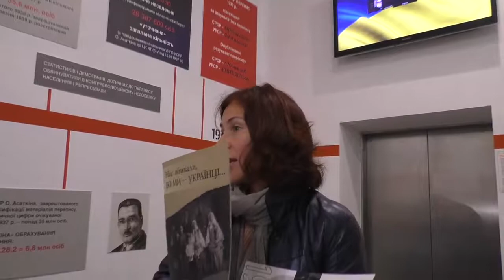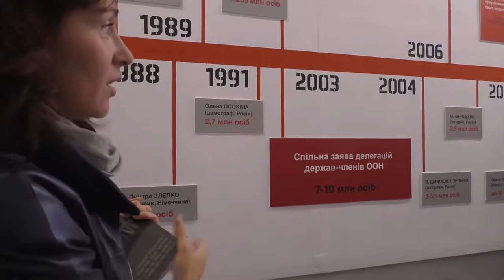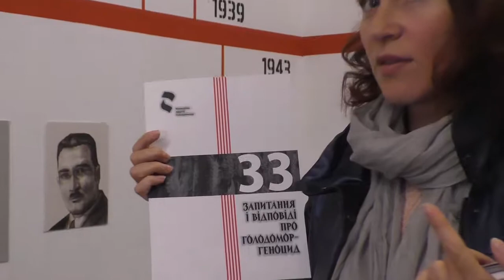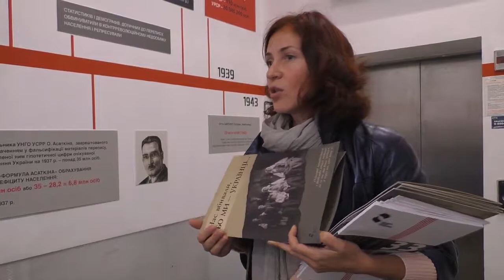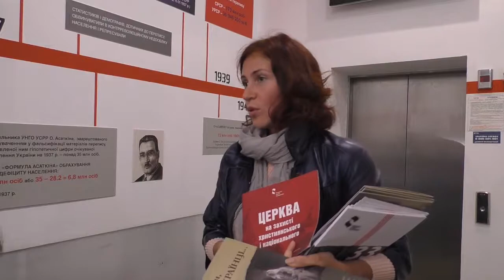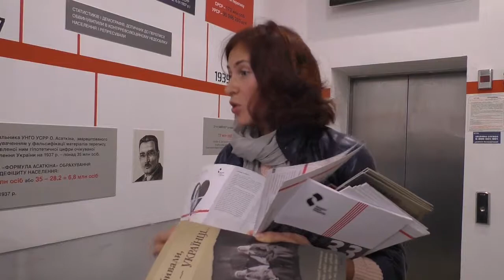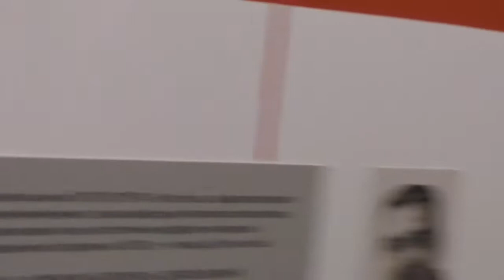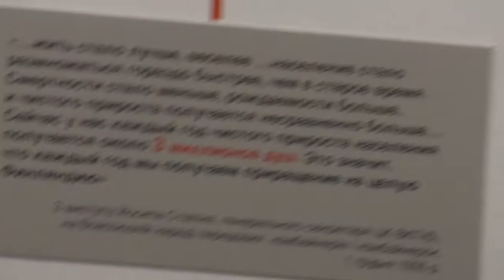Виступ Генеральної директорки НМГГ Стасюк О.О.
Виступ Генеральної  директорки Національного музею Голодомору-геноциду Стасюк О.О. на зустрічі із ВАГівцями, 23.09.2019

відеозйомка та монтаж – Андрій Швачко